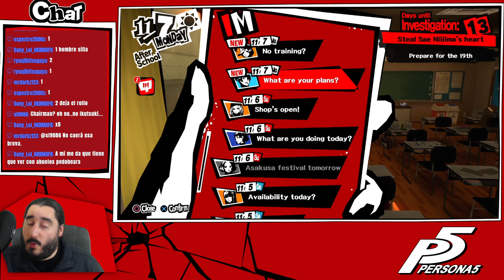PERSONA 5 [PS4] Español | Parte 218 - ¿Qué Demonios es un Kumade?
Emitido en directo el 3 de Marzo de 2018